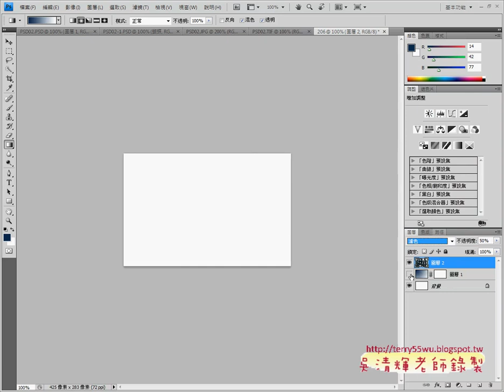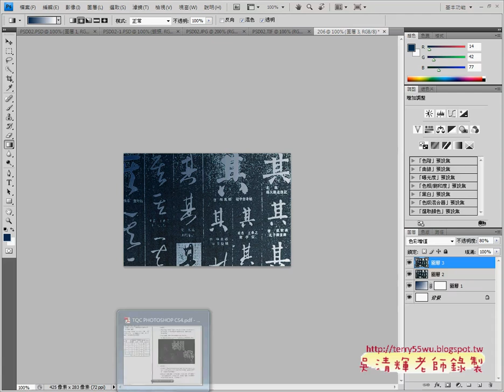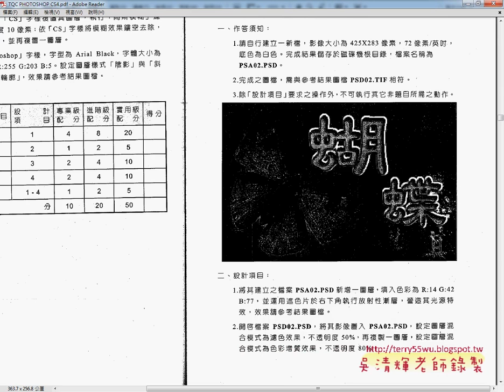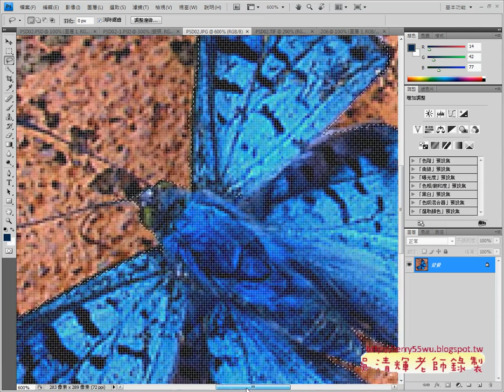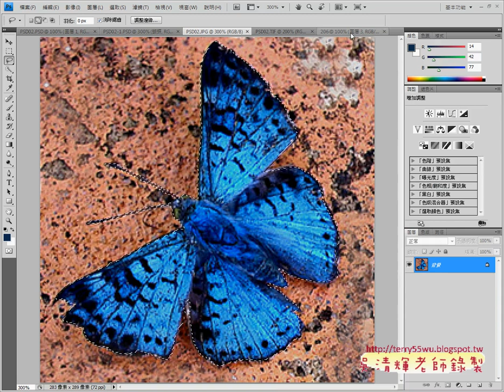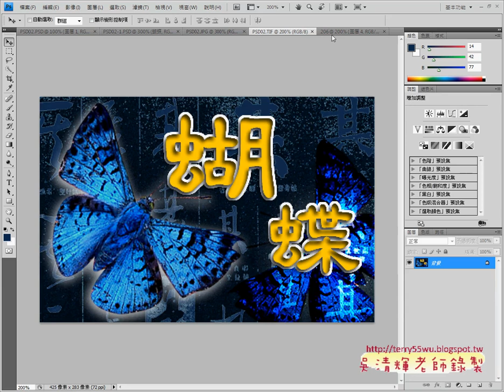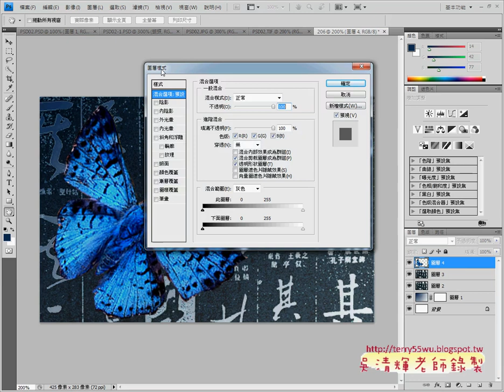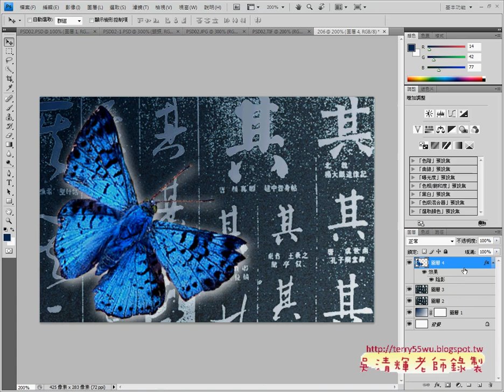206 02 選取蝴蝶與陰影與水平翻轉